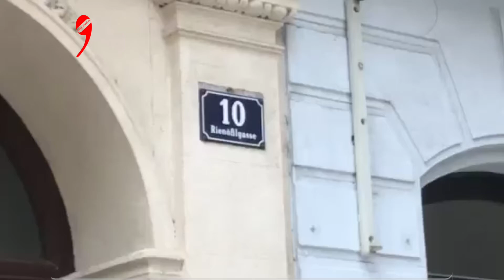Viyana - Sokak Ortasında Cinayet